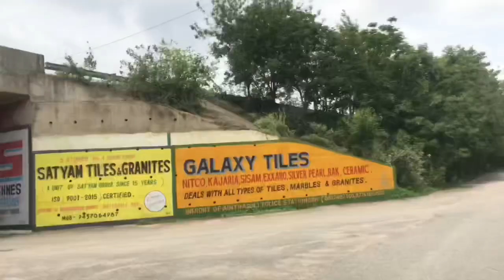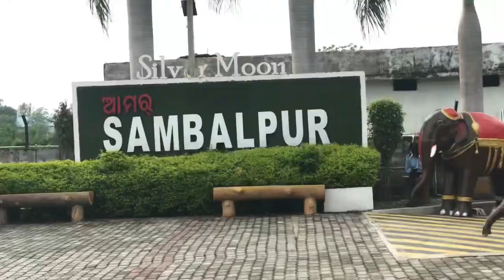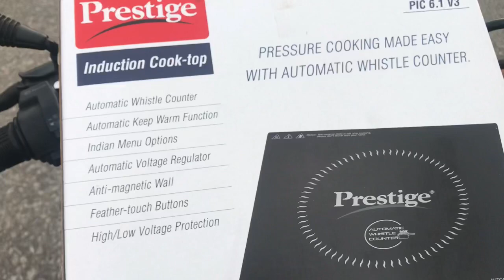Sambalpur University//Jyotibihar//Burla//My College